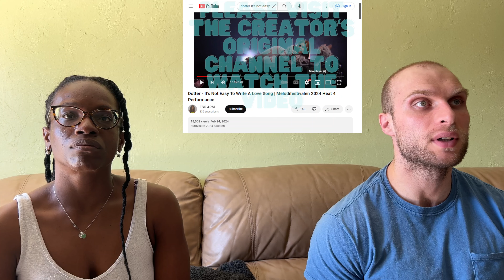REACTION TO Dotter - It's Not Easy To Write A Love Song (Sweden 🇸🇪 Melodifestivalen 2024) FIRST TIME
REACTION TO Dotter - It's Not Easy To Write A Love Song (Sweden 🇸🇪 Melodifestivalen 2024) | FIRST TIME LISTENING TO DOTTER

In this video, we are reacting to Dotter - It's Not Easy To Write A Love Song.

If you want to hear the song, rather than our commentary, please listen to it